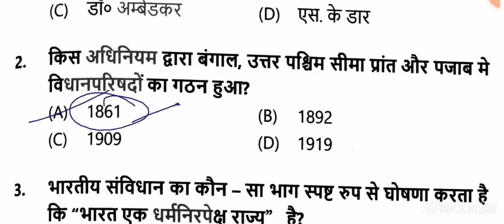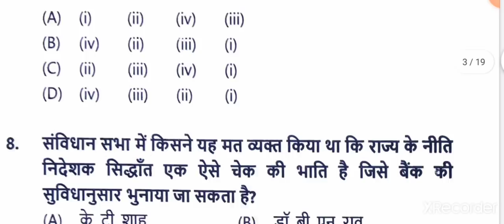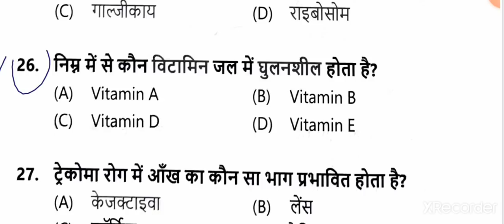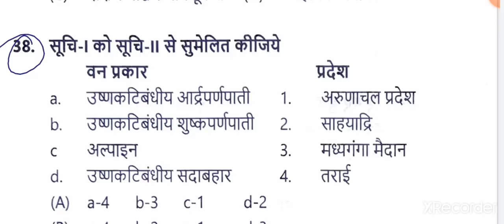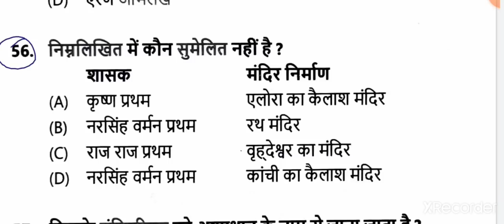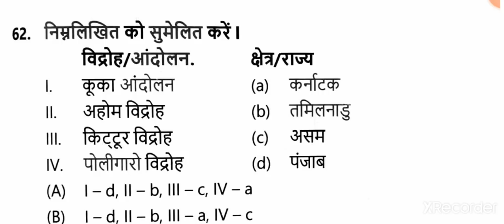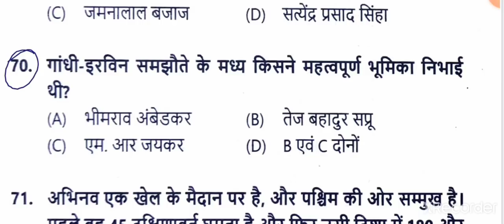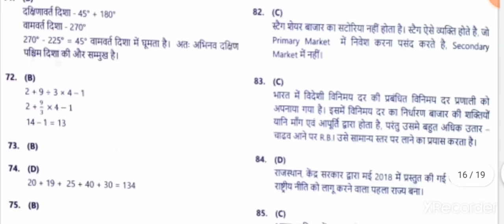Practice set 09|Eduteria Vol 1|Bihar Daroga Mains BPSSC|GK GS|Bihar SI mains |With full Explanation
This video contains full explanation of practice set 09 bihar daroga mains.

2️⃣
 Whatsapplink
(A):-